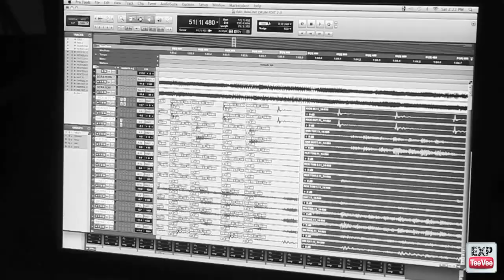EXPTeeVee - Studio update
Video Directed shot & Edited by Daniel Brand

Produced & Written by Daniel Brand, Patrick Taylor, Eric Morrison, Nikko Whitworth & Ryan Idris

Equipment provided by LNG Productions & NovusTV

CGI logo by Josh Nisbeth

EXPTeeVee logo by Chris Horst

Watermelon special effects by Ron Weasley

Facebook.com/thealmightyexcruciatingpain